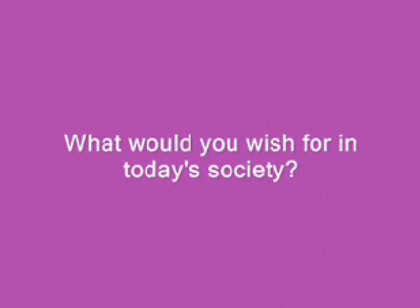Interview with Singaporean transwoman, Adriana Roslan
This video was uploaded on 8 Apr 2010 on Yahoo! South-East Asia's SingaporeScene. Host  Ion Danker speaks to Adriana Roslan, a 30-year-old transgender Singaporean struggling to find acceptance here. His parents have accepted the fact that their son wants to become a woman after many years of denial. Just living a normal life is  challenging. Job applications have been rejected and many have shunned him because of his decision. Yahoo! SEA asked, "What do you think? Are we a tolerant society?"